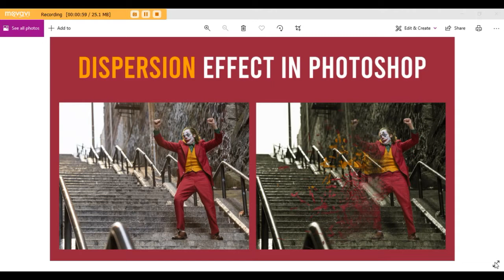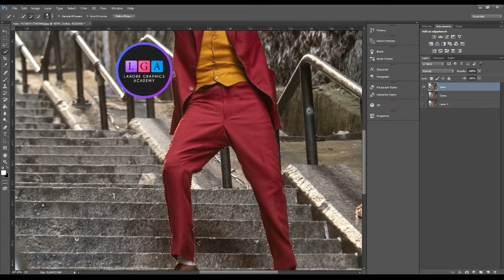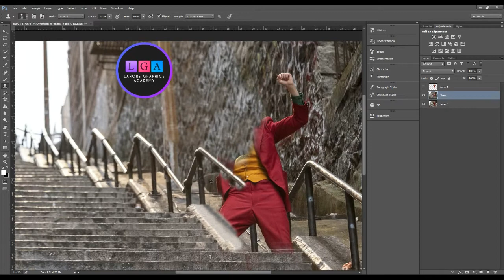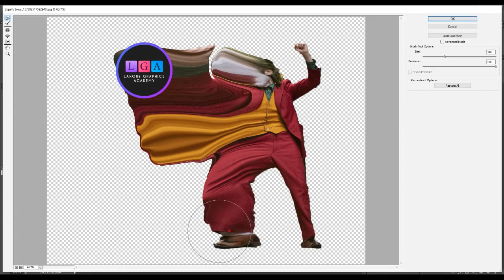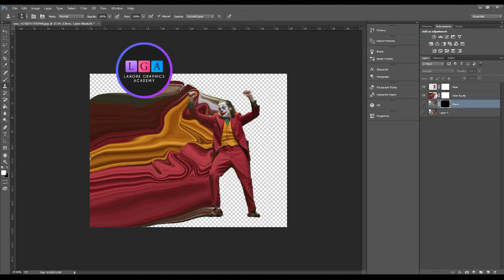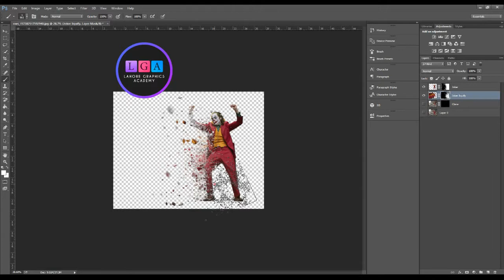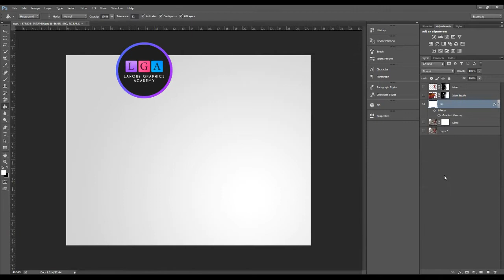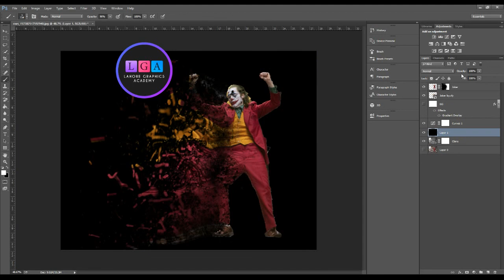Dispersion Effect | Easy & Fun | Beginners Tutorial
Hello Everyone! In this exciting tutorial I will show you how you can easily create a dispersion effect in Photoshop.

Let's be creative. Share your work with us!

Have fun!